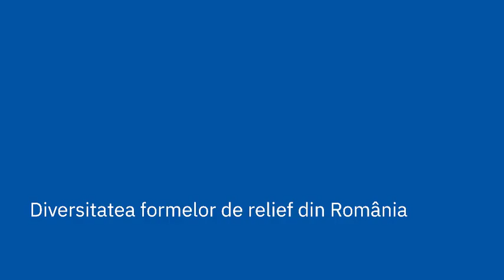România. Diversitatea formelor de relief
Privește formele de relief din România într-un scurt material video